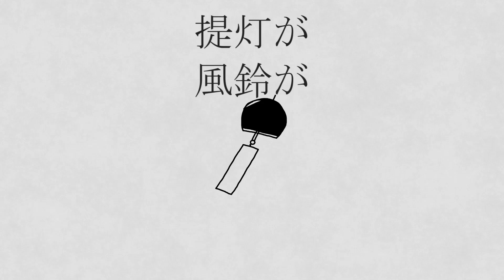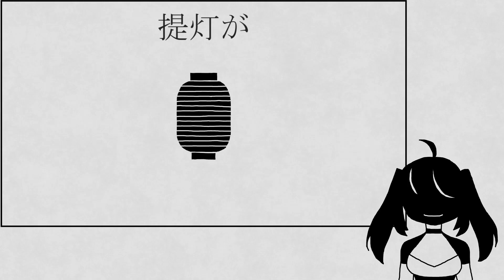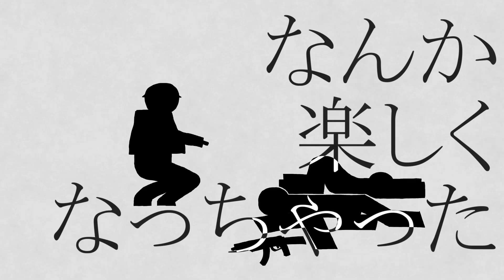[耳コピチップチューン] バカ通信 (Chiptune Remix)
ぶっ刺さったので衝動的に勢いに任せて作りました。
作ってて、歌詞通り「なんか楽しくなってきた～～～～～」ってずっとなってた。

聴いて楽し見て楽し！！！！！
インターネット最高！！！！！！！！！！！！
な　ん　か　楽　し　く　な　っ　て　き　た

Title: バカ通信
Composer: Isonosuke

動画は本家様よりお借りしました。